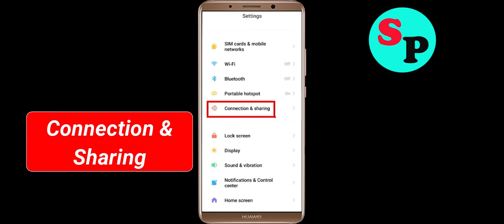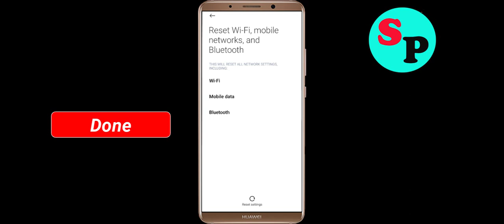Fix BPI App Network & No Internet Connection Error Problem in Android Smartphone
Hello, Todays in this video section, i will show you How To Fix BPI App Network Connection Error Android Smartphone - BPI App BPInet Connection. If you are facing same problem in your android phone then it will help you to get rid of this problem. Just follow tutorial to solve this issue. Just follow the basic steps to solve this issue. If you are facing same issue in your android mobile then follow the simple steps to fix this issue.

1).Restart your phone.
2).Disconnect and reconnect Wi-Fi or change to another Wi-Fi.
3).Check for Data Packet Loss
4).Force close BPI and clear cache.
5).Update BPI and Operating System.
6).Reinstall BPI

How to fix BPI App Network Connection Error Android Fix issue
Easy fix BPI App Network Connection Error Android
Fix Network connection solution in BPI App In Android Fixed
BPI Not working and not open issue
Network and BPI Internet connection problem in BPI App
Fix No BPInet Connection Problem solved issue fixed..
How To Solve / Fix BPI App Network & BPInet Connection Error in Android & Ios
Fix BPI App Network Connection Error Android

How To Fix BPI network issue in Android Mobile Phone...